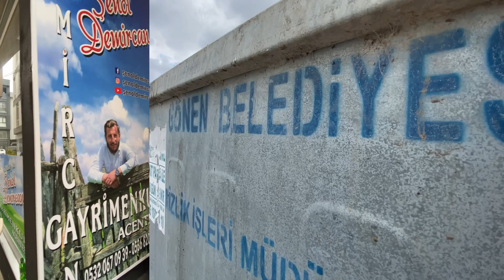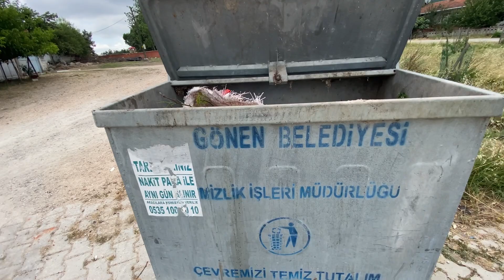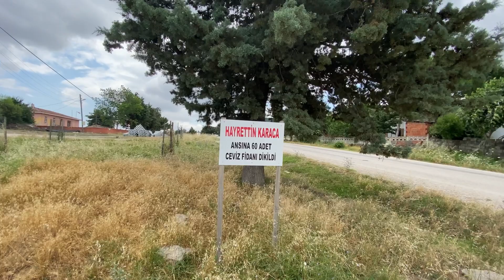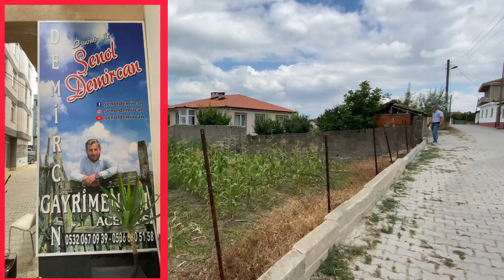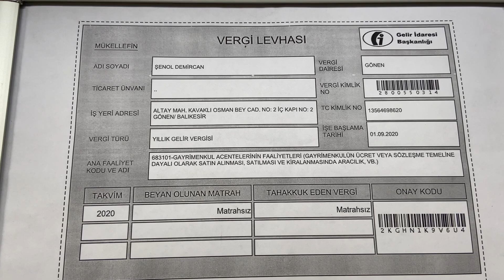Köy İçi Mükemmel Köşe Başı Arsa~Gönene 6 km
Merhaba Sevgili Yotube İzleyicilerim;
Yerlerimizin Detaylıca Bilgileri Videolarımız İçinde Mevcuttur..
Anlayışınız İçin Teşekkürü Bir Borç Bilirim
Kalın Sağlıcakla

Fiyat:  60.000₺

Ofis Adresimiz
BALIKESİR Gönen
Malkoç Mahallesi
Kızılay Cad.Börek Yemez  Sok. No 41/1
(Gönen Tapu Müdürlüğü Yanı )

𝐒𝐄𝐕𝐆𝐈̇𝐋𝐈̇ 𝐓𝐀𝐊𝐈̇𝐏𝐂̧𝐈̇𝐋𝐄𝐑𝐈̇𝐌..

𝐁𝐞𝐧 𝐒̧𝐞𝐧𝐨𝐥 𝐃𝐄𝐌𝐈̇𝐑𝐂𝐀𝐍 𝟏𝟗𝟖𝟔 𝐁𝐀𝐍𝐃𝐈𝐑𝐌𝐀 𝐃𝐨𝐠̆𝐮𝐦𝐥𝐮𝐲𝐮𝐦 𝐁𝐀𝐋𝐈𝐊𝐄𝐒𝐈̇𝐑 𝐆𝐨̈𝐧𝐞𝐧𝐥𝐢𝐲𝐢𝐦 𝐕𝐞 𝐌𝐞𝐦𝐥𝐞𝐤𝐞𝐭𝐢𝐦𝐝𝐞 𝐁𝐮̈𝐲𝐮̈𝐝𝐮̈𝐦, 𝐁𝐮̈𝐲𝐮̈𝐦𝐞𝐲𝐞 𝐝𝐞 𝐃𝐞𝐯𝐚𝐦 𝐄𝐝𝐢𝐲𝐨𝐫𝐮𝐦, 𝐈̇𝐤𝐢 𝐊𝐢𝐳 𝐁𝐚𝐛𝐚𝐬𝐢𝐲𝐢𝐦 𝐜̧𝐨𝐤 𝐒̧𝐮̈𝐤𝐮̈𝐫.. “𝐒̧𝐞𝐧𝐨𝐥 𝐃𝐄𝐌𝐈̇𝐑𝐂𝐀𝐍” 𝐆𝐚𝐲𝐫𝐢𝐦𝐞𝐧𝐤𝐮𝐥 𝐀𝐜𝐞𝐧𝐭𝐞𝐬𝐢 𝐀𝐝𝐢 𝐀𝐥𝐭𝐢𝐧𝐝𝐚 𝐇𝐢𝐳𝐦𝐞𝐭 𝐕𝐞𝐫𝐦𝐞𝐤𝐭𝐞 𝐎𝐥𝐮𝐩.𝐀𝐲𝐧𝐢 𝐙𝐚𝐦𝐚𝐧 𝐝𝐚 𝐓𝐚𝐫𝐢𝐦 𝐯𝐞 𝐇𝐚𝐲𝐯𝐚𝐧𝐜𝐢𝐥𝐢𝐤 𝐈̇𝐬̧𝐢 𝐢𝐥𝐞 𝐝𝐞 𝐌𝐞𝐬̧𝐠𝐮𝐥 𝐁𝐮𝐥𝐮𝐧𝐦𝐚𝐤𝐭𝐚𝐲𝐢𝐦

𝐒𝐢𝐳 𝐃𝐞𝐠̆𝐞𝐫𝐥𝐢 𝐓𝐀𝐊𝐈̇𝐏𝐂̧𝐈̇𝐋𝐄𝐑𝐈̇𝐌𝐄..

𝐄𝐧 𝐆𝐮̈𝐳𝐞𝐥 𝐯𝐞 𝐄𝐧 𝐈̇𝐲𝐢 𝐊𝐨𝐬̧𝐮𝐥𝐝𝐚 𝐇𝐢𝐳𝐦𝐞𝐭 𝐕𝐞𝐫𝐞𝐛𝐢𝐥𝐦𝐞𝐤 𝐢𝐜̧𝐢𝐧 𝐇𝐞𝐫 𝐆𝐞𝐜̧𝐞𝐧 𝐆𝐮̈𝐧 𝐁𝐢𝐫 𝐎̈𝐧𝐜𝐞𝐤𝐢 𝐆𝐮̈𝐧𝐝𝐞𝐧 𝐃𝐚𝐡𝐚 𝐂̧𝐨𝐤 𝐀𝐳𝐢𝐦 𝐢𝐥𝐞 𝐂̧𝐚𝐥𝐢𝐬̧𝐢𝐲𝐨𝐫𝐮𝐦.. 𝐁𝐞𝐧𝐢𝐦 𝐈̇𝐜̧𝐢𝐧 𝐒𝐚𝐦𝐢𝐦𝐢𝐲𝐞𝐭 𝐎̈𝐧𝐝𝐞 𝐆𝐞𝐥𝐢𝐫, 𝐢𝐬̧𝐭𝐞 𝐁𝐮 𝐘𝐮̈𝐳𝐝𝐞𝐧 𝐒𝐚𝐦𝐢𝐦𝐢 𝐨𝐥𝐦𝐚𝐤 𝐄𝐧 𝐁𝐮̈𝐲𝐮̈𝐤 𝐊𝐞𝐫𝐚𝐦𝐞𝐭𝐭𝐢𝐫,𝐁𝐢𝐫𝐚𝐤𝐢𝐧 𝐔𝐜̧𝐦𝐚𝐤 𝐊𝐮𝐬̧𝐥𝐚𝐫𝐚 𝐌𝐮̈𝐧𝐡𝐚𝐬𝐢𝐫 𝐨𝐥𝐬𝐮𝐧.. 𝐁𝐮 𝐏𝐋𝐎𝐓𝐅𝐎𝐑𝐌𝐃𝐀 ; 𝐁𝐚𝐧𝐚 𝐃𝐞𝐬𝐭𝐞𝐤 𝐕𝐞𝐫𝐝𝐢𝐠̆𝐢𝐧𝐢𝐧𝐢𝐳 𝐈̇𝐜̧𝐢𝐧 𝐒̧𝐮̈𝐤𝐫𝐚𝐧’𝐥𝐚𝐫𝐢𝐦𝐢 𝐈̇𝐥𝐞𝐭𝐢𝐲𝐨𝐫𝐮𝐦..

☎️𝐈̇𝐫𝐭𝐢𝐛𝐚𝐭 𝐧𝐮𝐦𝐚𝐫𝐚𝐦; 𝟎𝟓𝟑𝟐 𝟎𝟔𝟕 𝟎𝟗 𝟑𝟗
𝐒𝐞𝐯𝐠𝐢,𝐒𝐚𝐲𝐠𝐢,𝐇𝐨𝐬̧𝐠𝐨̈𝐫𝐮̈ 𝐇𝐞𝐩𝐢𝐦𝐢𝐳 𝐢𝐜̧𝐢𝐧.. 𝐒𝐚𝐠̆𝐥𝐢𝐜𝐚𝐤𝐥𝐚 𝐊𝐚𝐥𝐢𝐧🙋‍♂️

Diğer Videolarımız;